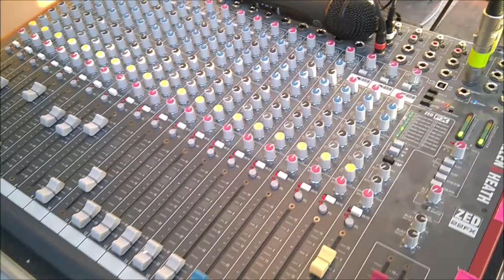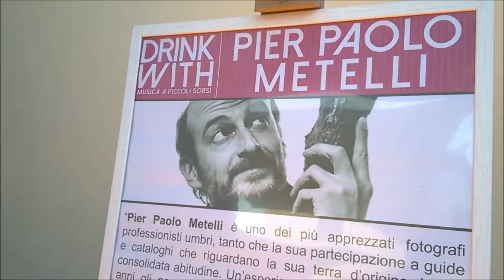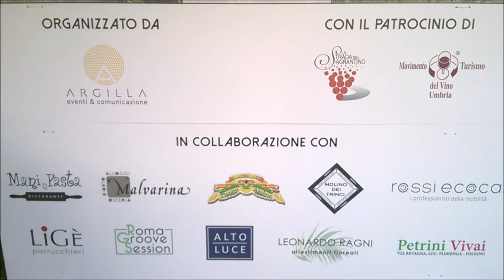DRINK WITH 2018 | Cantina Arnaldo Caprai, Montefalco (PG)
Il video che racconta l'appuntamento con il nostro format Drink With - Musica a piccoli sorsi ospitato il 24 giugno 2018 dalla Cantina Arnaldo Caprai di Montefalco (PG), nel cuore dell'Umbria.

Durante la serata lo splendido concerto jazz del Marco Apicella Trio, la visita della Cantina e una ricca apericena accompagnata dalla degustazione dei vini.